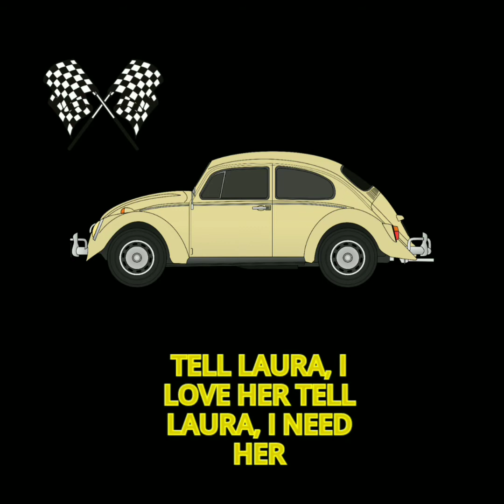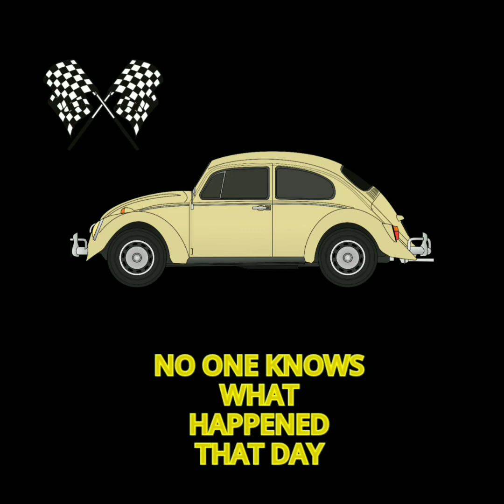Tell Laura I Love Her - Ray Peterson: w/lyrics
Tell Laura I Love Her -
 Ray Peterson: w/lyrics